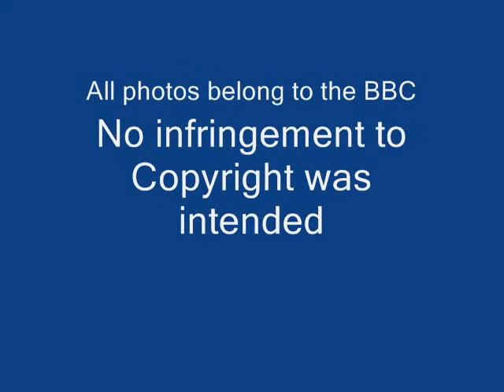Tribute to the Tenth Doctor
Tribute to David Tennant, hope you like it.